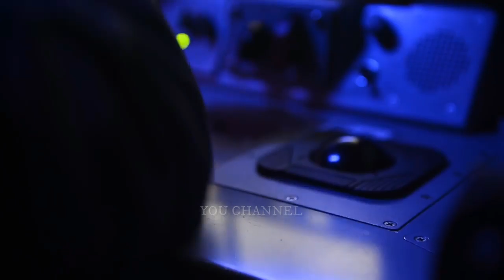Dimasa depan mampukah senjata Laser Rusia menembak Satelit ?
Rusia sejak 2017  kompleks persenjataan laser Peresvet terbaru telah masuk dalam operasi militer.Terlepas dari kerahasiaan yang sangat ketat tentang senjata Laser Rusia ini, diketahui bahwa saat ini daya nadi senjata Laser Peresvet mampu mencapai 3 MW, yang cukup untuk menghancurkan pesawat tak berawak, dan rudal jenis apa pun,juga satelit dalam orbit rendah.